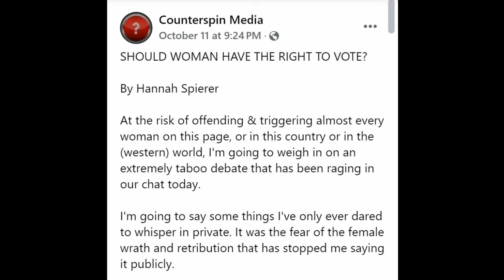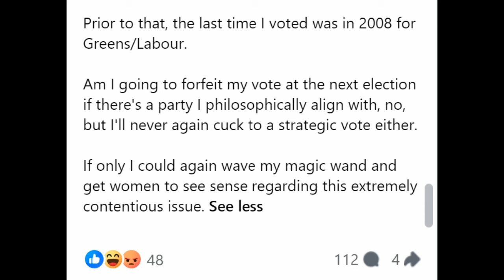Why Women Shouldn't Vote By Hannah Spierer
Hannah shared her deep political knowledge on the Counterspin facebook page and understandably even the Counterspin followers didn't particularly agree. Funny that.